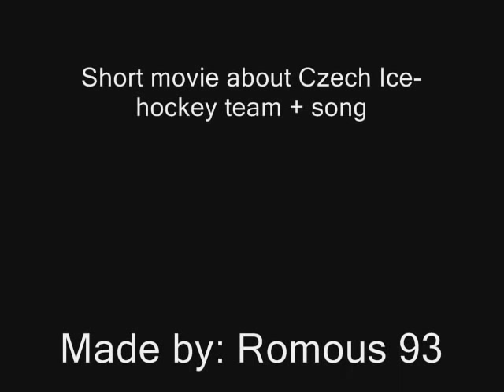HC Sparta Praha- + Sparta song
Short movie about Czech Ice-hockey team + HC Sparta song